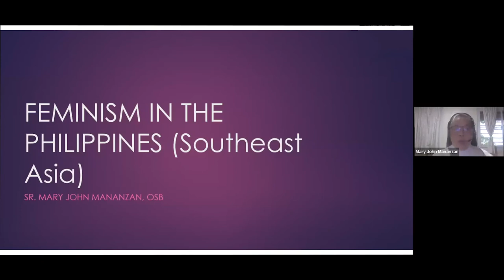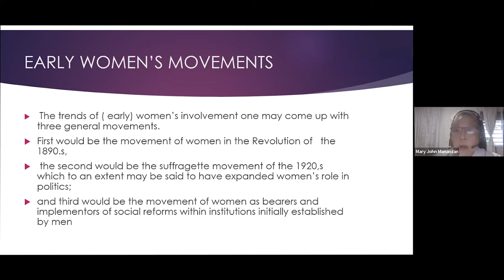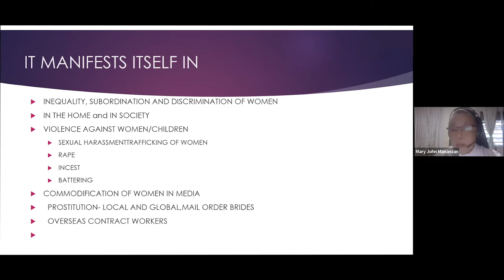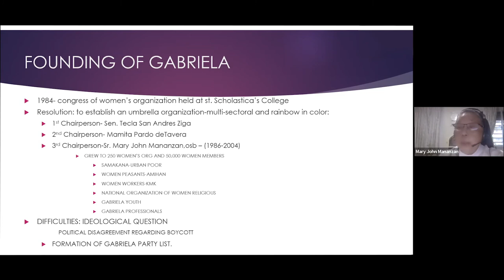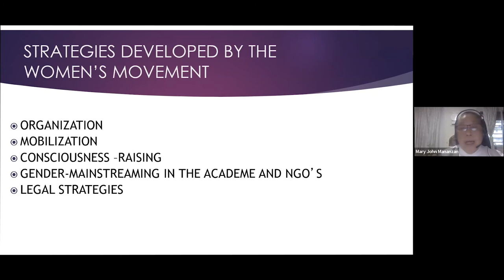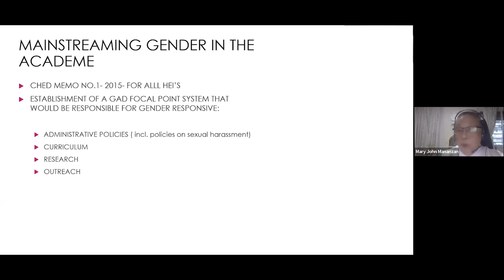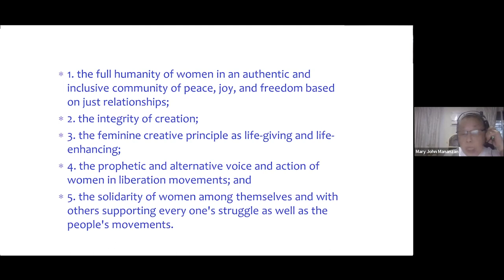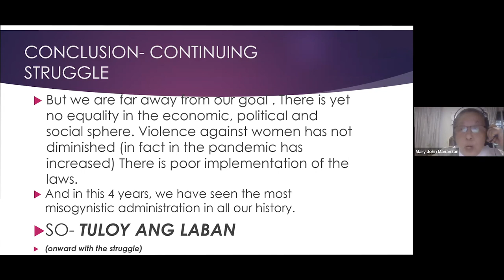Feminism: Feminism in the Philippines (Southeast Asia)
About the speaker:

Sr. Mary John Mananzan, OSB
Missionary Benedictine sister, Superior of the Manila Community of St. Scholastica’s College, Feminist Activist
Sr. Mary John Mananzan is a Missionary Benedictine sister. She obtained her doctorate degree in Philosophy major in Linguistic Philosophy at the Pontifical Gregorian University in Rome, Italy (Summa Cum Laude) and a degree in Missiology at the Wilhelmsuniversitaet in Munster, Germany (Magna Cum Laude).

As a feminist-activist she has given birth to a lot of women-centered programs among them are the Institute of Women’s Studies, Women Ecology and Wholeness Farm, and the Women Crisis Center.  She was the National Chairperson of GABRIELA, a broad alliance of women’s organizations for 18 years. She is at present VP of External Affairs of St. Scholastica’s College, Executive Director of the Institute of Women’s Studies, and Superior of the Manila Community of St. Scholastica’s College.

Follow this Masterclass
Masterclass 6 in full
MC6 -   1 of 6
MC6 -  3 of 6
MC6 - 4 of 6
MC6 - 5 of 6

Other Masterclasses in this series
Masterclass 1
Masterclass 2
Masterclass 3
Masterclass 4
Masterclass 5